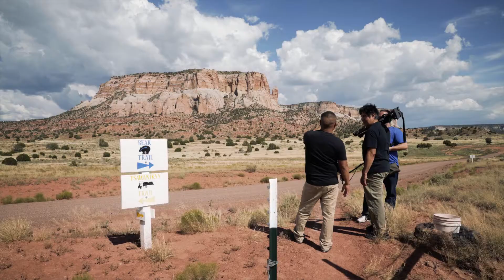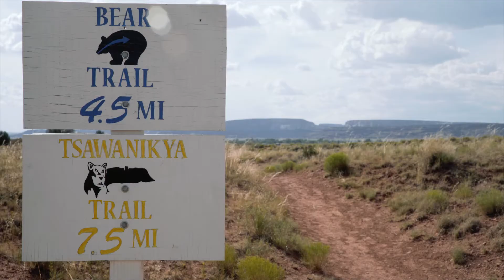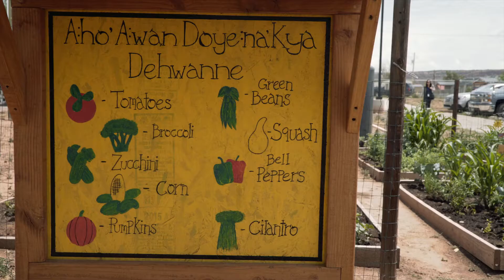Zuni Youth Enrichment Project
The Zuni Youth Enrichment Project focuses on connecting youth to movement and food. It challenges young people to think critically about building community through action and food choice.